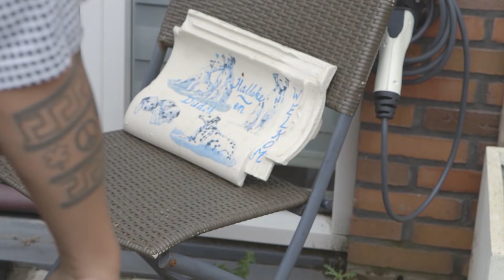Halleke & Dudok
Halleke ontvangt vakantieliefde Dudok

Credits VPRO Blazhoffski/Warner
Regie: Jan Hulst & Hans Boddeke
Scenarius: Jan Hulst & Jim Deddes
Spel: Jim Deddes & Thanh Liem Nguyen
Camera: Hans Boddeke
Geluid: Kasper Koudenburg
Styling: Bibi Trompetter
Visagie: Mindy Broek
Setdresser: Noor van Welsen
Uitvoerend producent: Nicolle Weenink
Producer: Regina Rijpkema